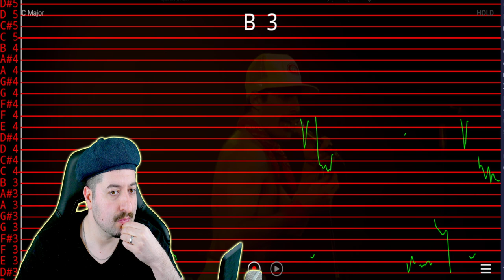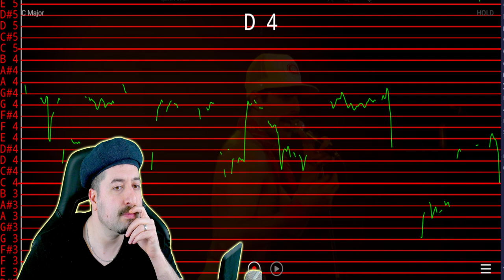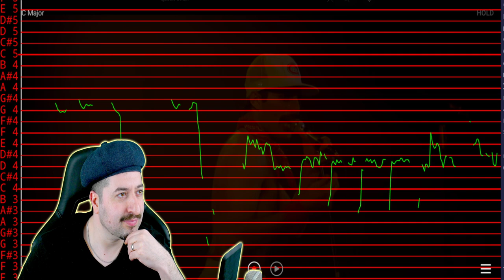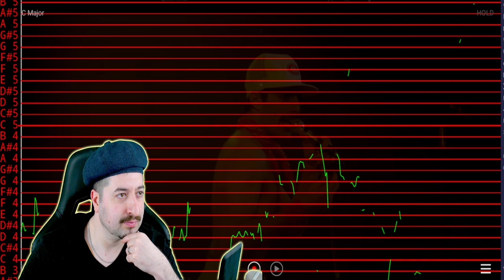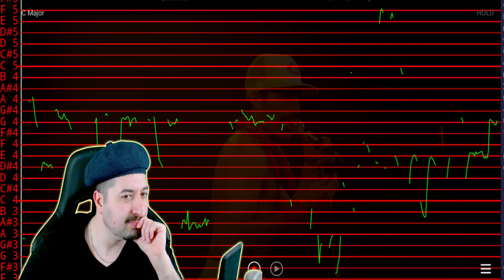AUTO TUNED? - Queen - Another One Bites The Dust (Live at the Montreal Forum, 1981 Remastered)